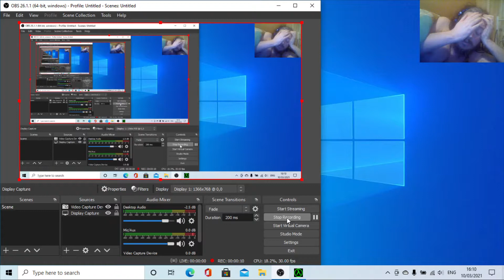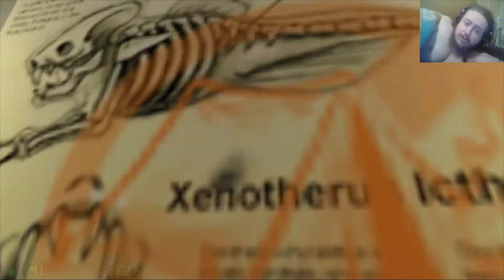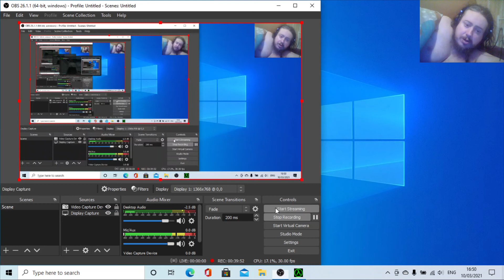OCD Gamer Plays Half-Life: Opposing Force HARD DIFFICULTY part 10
After fighting my way through some dark, scary ceiling vents and maintenance areas, I suffer my first death at the fangs of big, scary alien fish! I also kill my first race x shock trooper, collect his living weapon, take a brief excursion to xen where I replenish my suit energy, then return to Earth and narrowly avoid becoming food for two more of the big water creatures as I find my way to the next chapter.